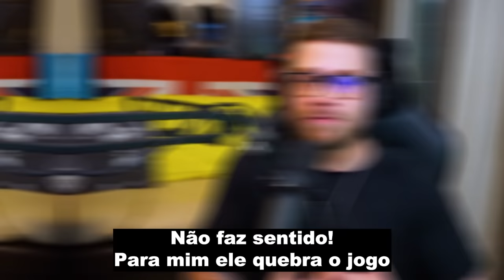JAMES BANKS - GGIZZI #2001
WANNA
Baixe o app usando o código GGIZZI e ganhe R$25,00 de bônus (18+)

DISCORD DO GGIZZI

JAMES BANKS

ANFITRIÕES:
eduDZR - Twitter @eduDZR